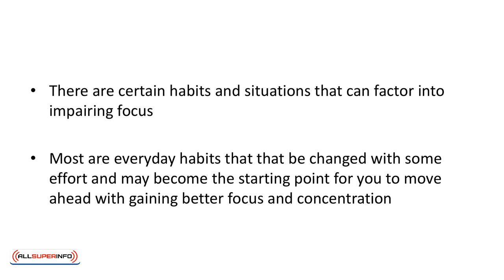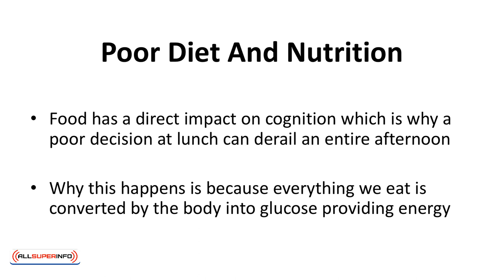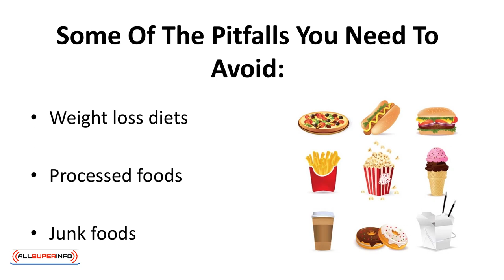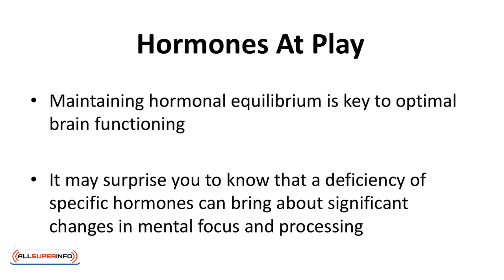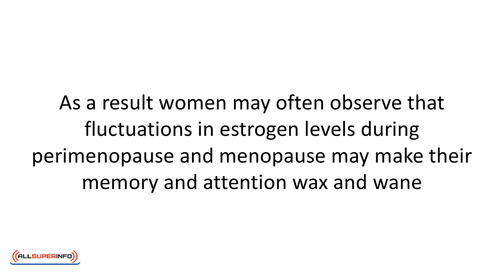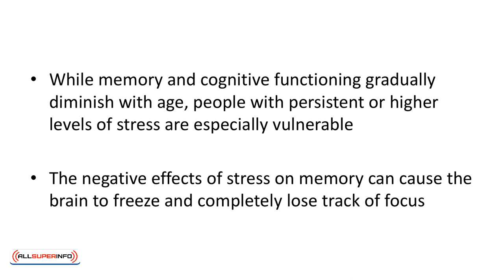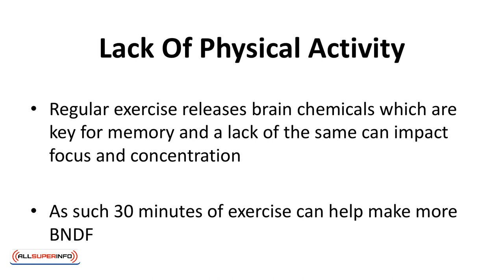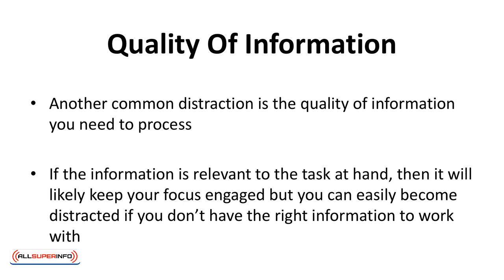Video 3 Reclaiming Your Time